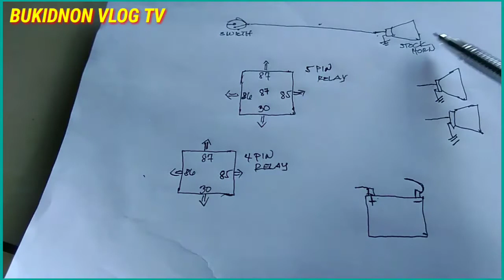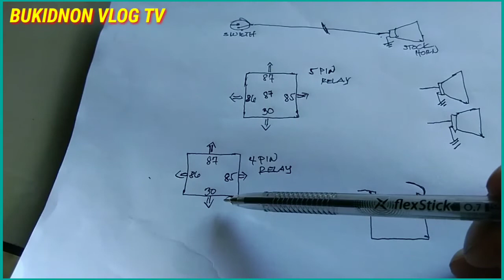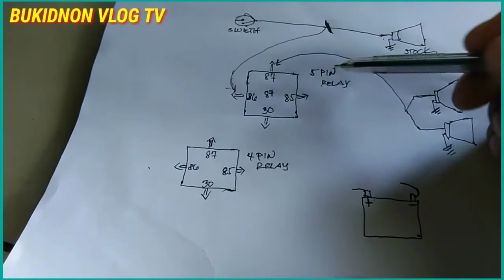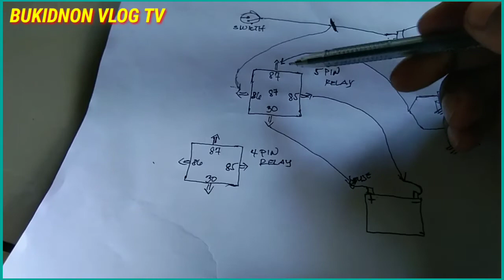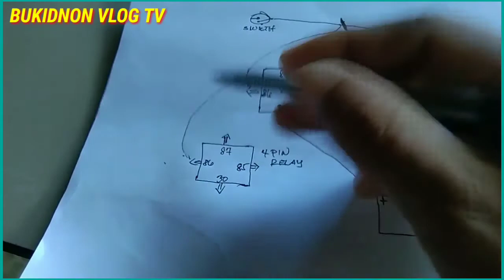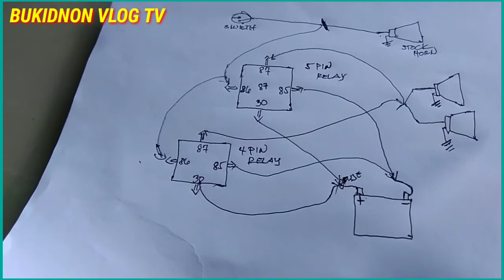PAANO MAG WIRING NG RELAY SA BUSINA NG MOTOR NATIN